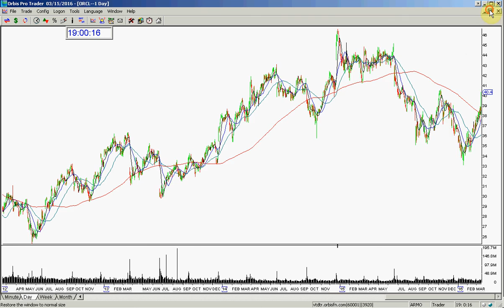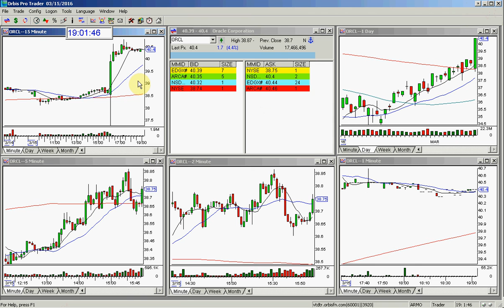ORCL BULLISH GOLDEN GAP POST MARKET EARNINGS REVIEW 3 15 2016